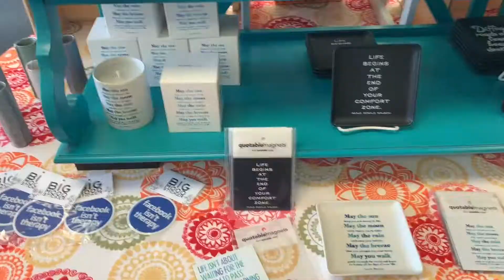FIRST TRIP BACK TO SOUTH HAVEN - [ VLOG 21 ]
Hey guys. this is my first day back to South Haven. I love going to the lake side you all know this. South Haven is a cute small lake side town over here. This probably is an average day in my life.